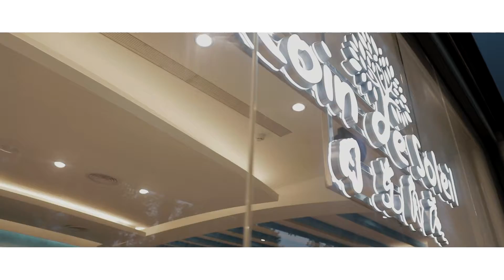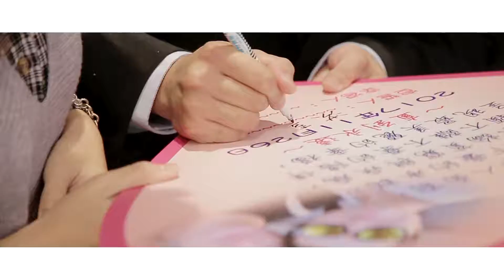#714【浪漫&求婚事務所】求婚、生日、追求、挽回，驚喜、紀念日、各種浪漫計畫服務、歡迎LINE諮詢 : wk308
每一秒感動就讓就Tin求婚事務所為您專屬規劃，獨有浪漫回憶的永恆。
TIN 求婚事務所在台灣、海外都有服務喔，立刻把你的需求來告訴我們，讓我們一起創造難忘回憶！

"線上預約"
LINE： wk308